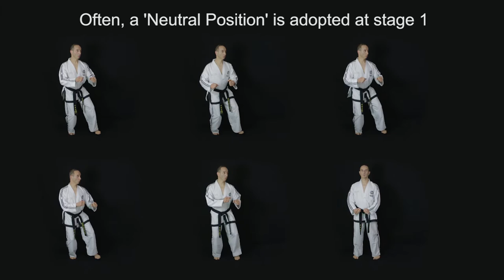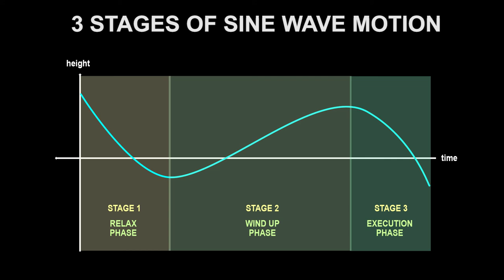Taekwon-Do Science: Sine Wave Motion #3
This is part 3 in the series explaining the scientific principles of sine wave motion where In this video I explain the 3 stages of sine wave motion.

There will be many more videos in this series of sine wave motion. Topics will include: How to perform correct sine wave, how it helps Taekwon-Do techniques be more aesthetic, efficient and powerful.

I recognise Grand Master General Choi Hong Hi as the true authority on Taekwon-Do. The information in my videos is based on my interpretation of Taekwon-Do as taught to me by the Founder General Choi Hong Hi and as referred to in his book ‘TAEKWON-DO’ (5th Edition 1999) Published by ITF and printed in Canada.

Other Taekwon-Do Masters and Grand Masters may have a different interpretation of Taekwon-Do theory and practice,  so if you are a Taekwon-Do student, it is important to check with your instructor if you are not sure about which interpretation you should be following.